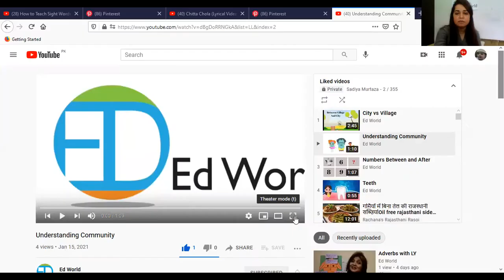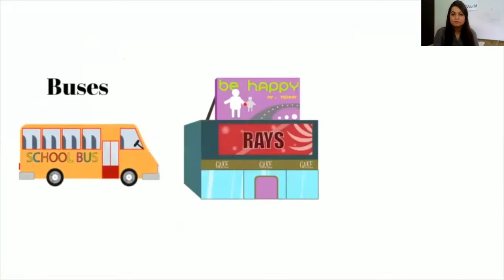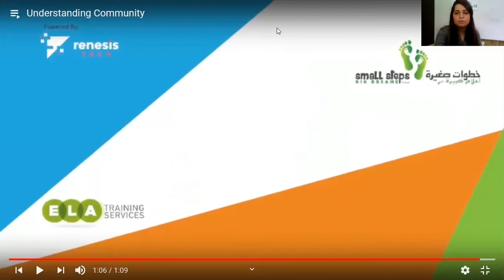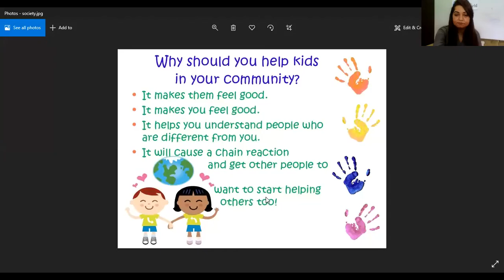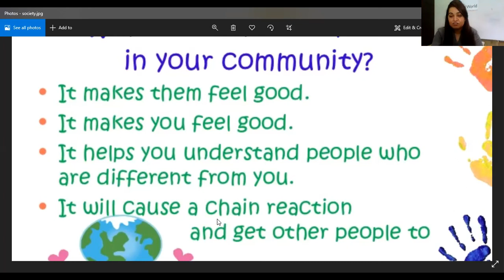Society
Week 18 - Day 2 - Ed - Social Studies - Ey - World